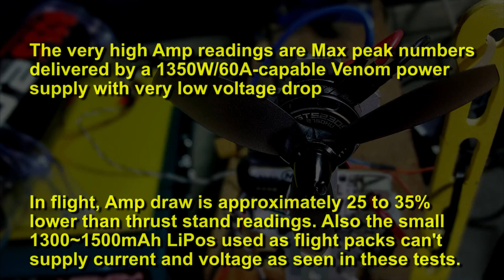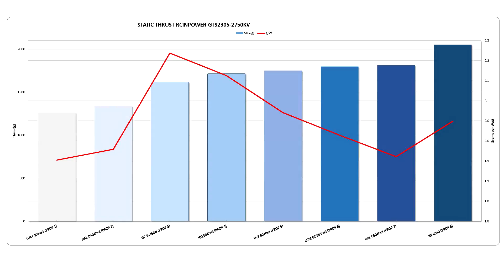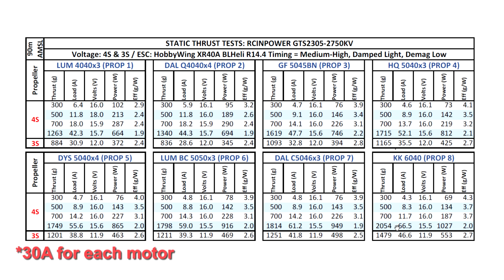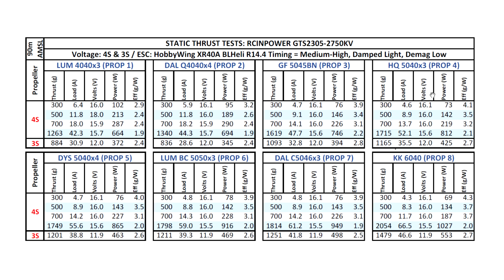rcINpower GTS2305-2750KV Static Thrust Tests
Here are the thrust test results for the high-KV variant of the GTS series motor from rcINpower, quite the monster it is!